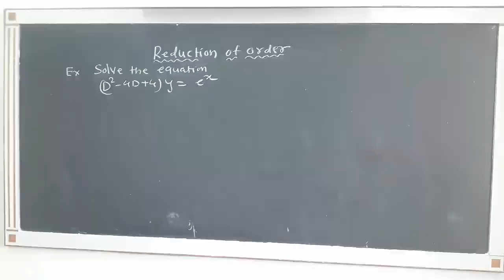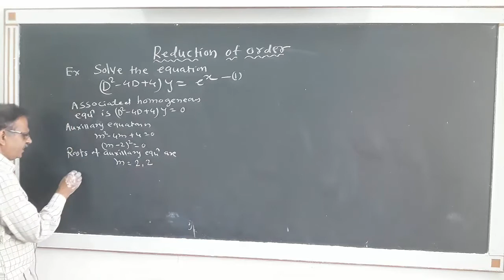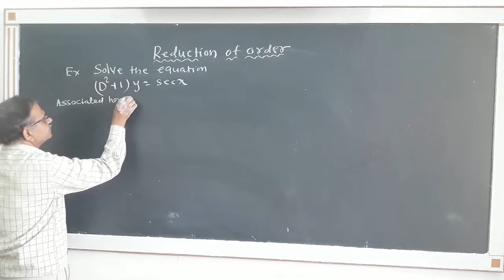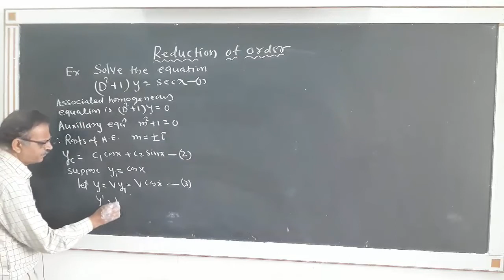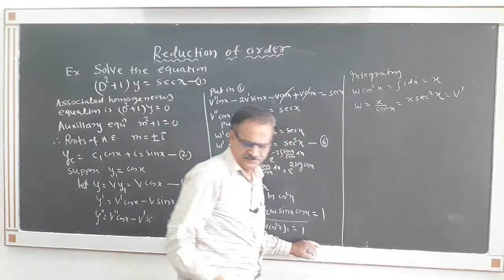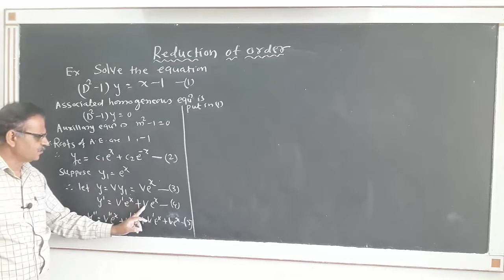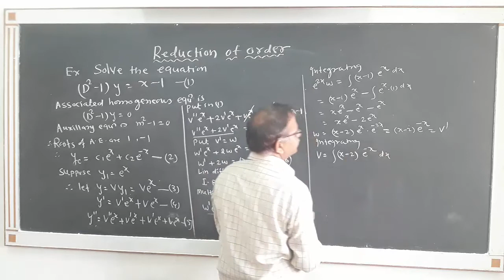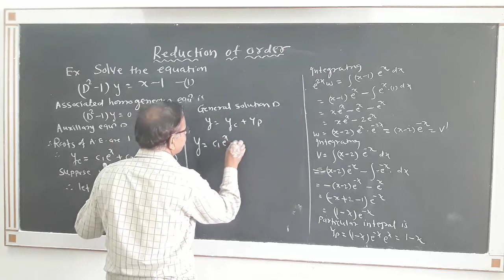Problems by the method of Reduction of order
Useful for TYBSc Mathematics Ordinary Differential Equations